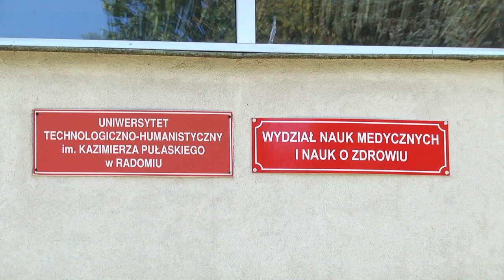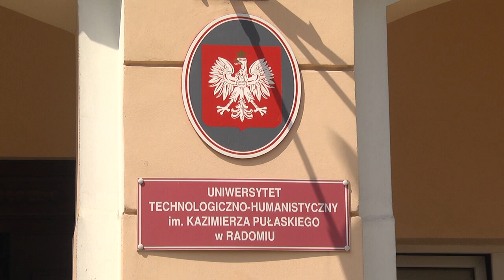MNiSW: UTH w Radomiu bez rekrutacji na kierunek lekarski